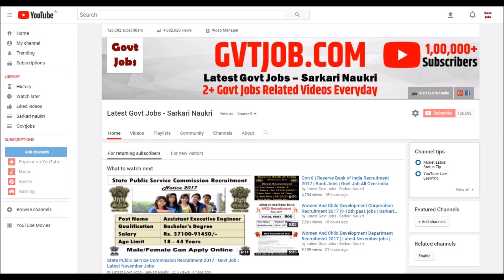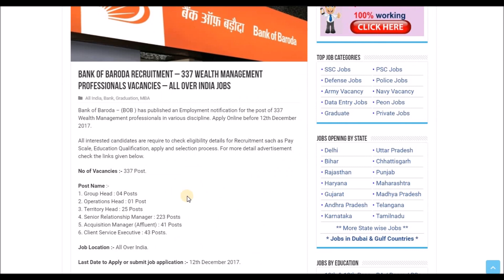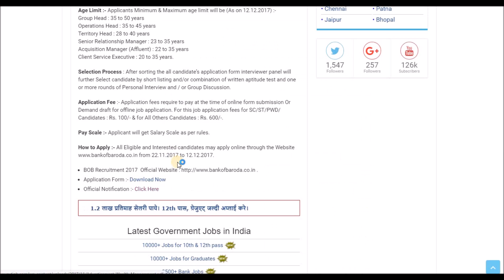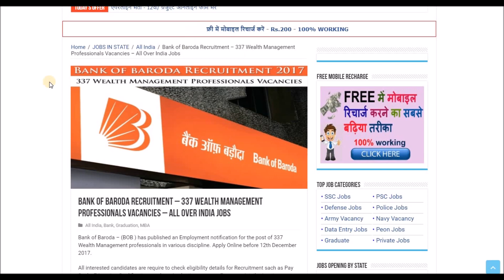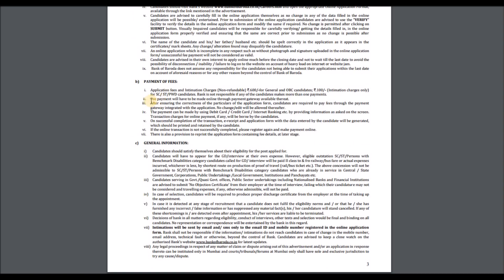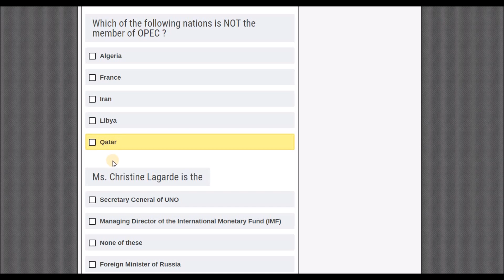Con 10 | Bank of Baroda Recruitment 2017 | Latest Bank jobs 2017 | Govt Jobs